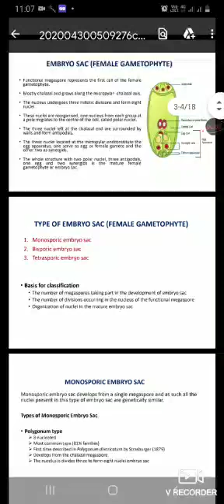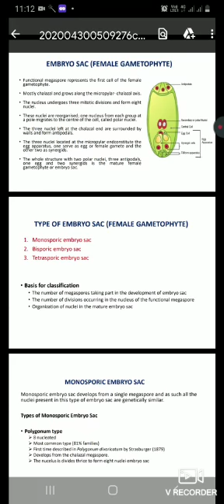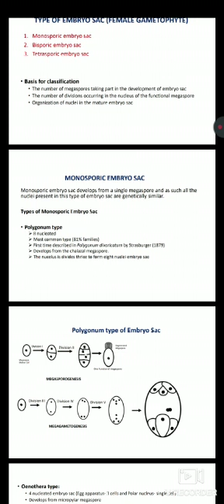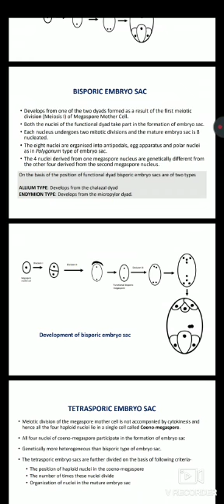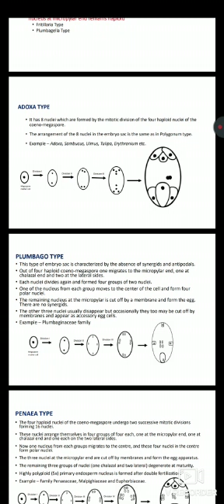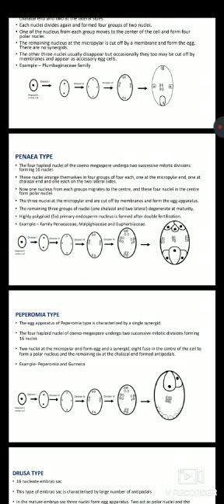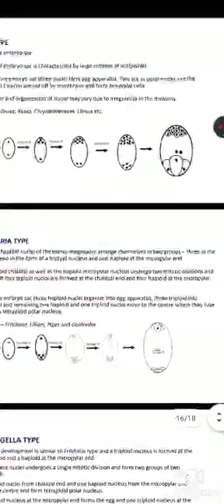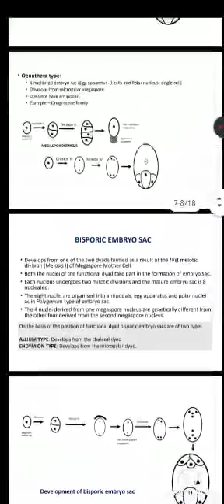Plant Embryosac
Video from PRABU